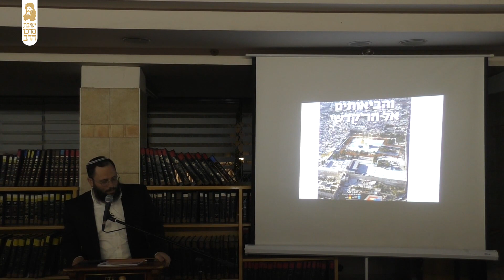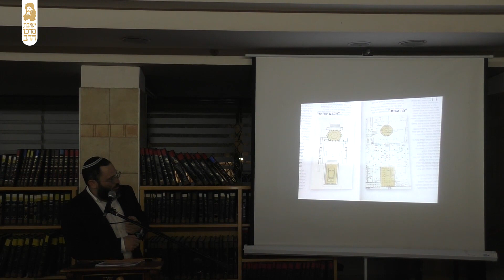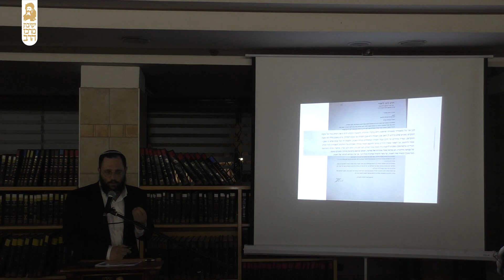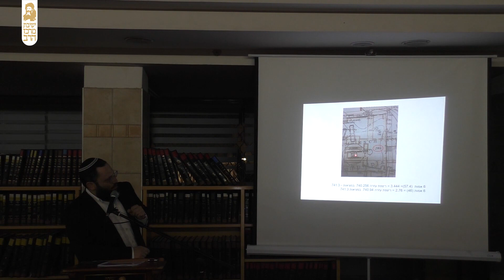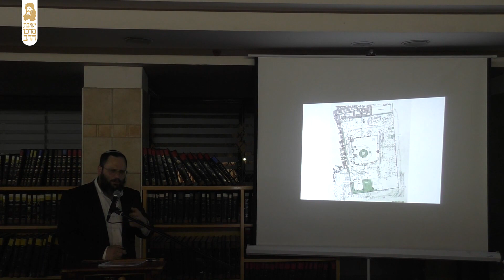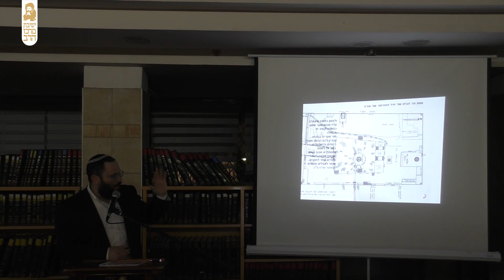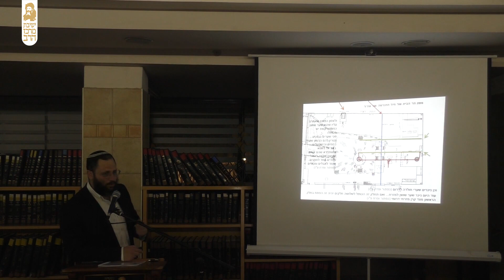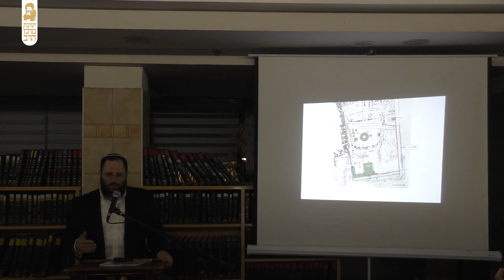הרב אב''י סילבצקי, עליה להר הבית, ישיבת מרכז הרב, כ''ט תמוז תשע''ט